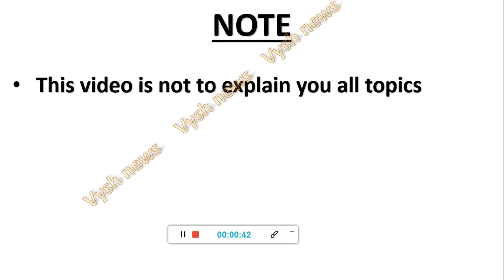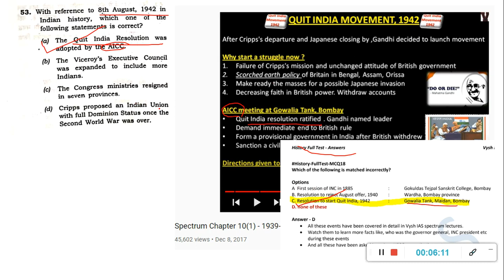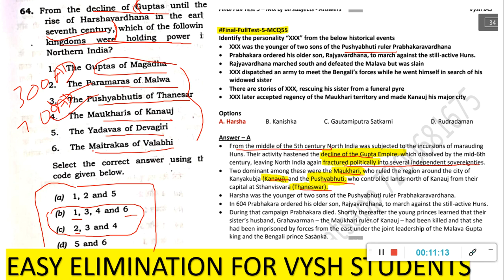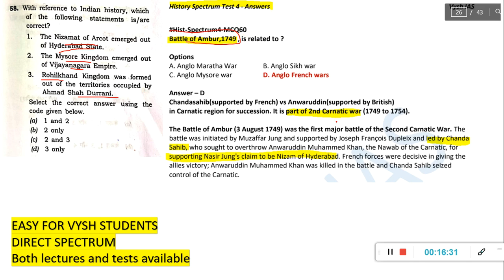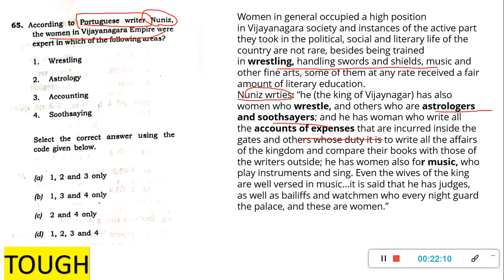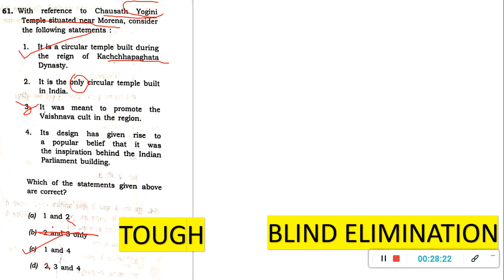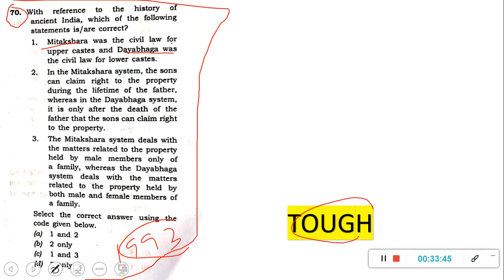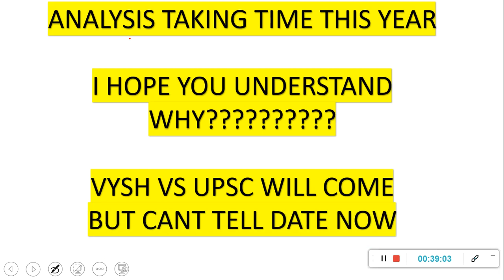UPSC Prelims 2021 Answer key| UPSC 2021 PRELIMS History solved questions| UPSC PRELIMS 2021 CUT OFF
2021 UPSC TEST SERIES AND TIMETABLE

2021 ASPIRANTS (watch in this order)